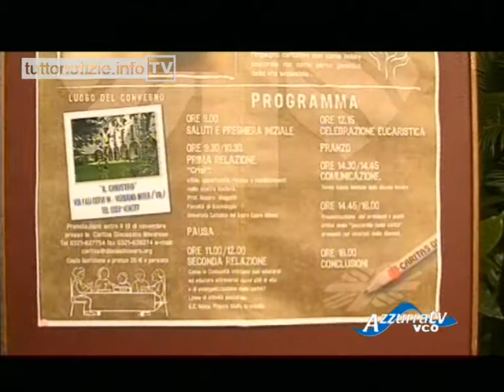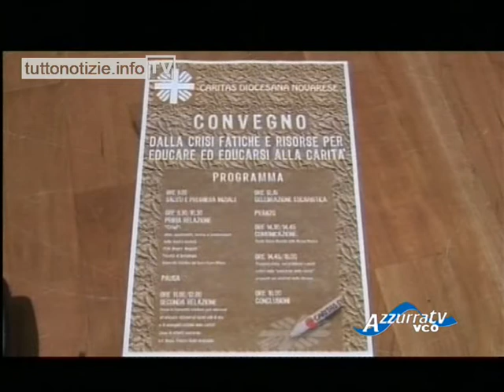Non di Solo Pane: Convegno Caritas al Chiostro di Verbania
Non di solo pane del 30 novembre 2012 - puntata 577
Al centro della puntata di "Non di solo pane" il convegno dedicato all'impegno della Caritas tenutosi domenica scorsa al Chiostro di Verbania. Un'occasione per riflettere sulla crisi e sulla necessità di nuovi stili di vita alla presenza di tanti partecipanti e anche del nostro vescovo monsignor Franco Giulio Brambilla.